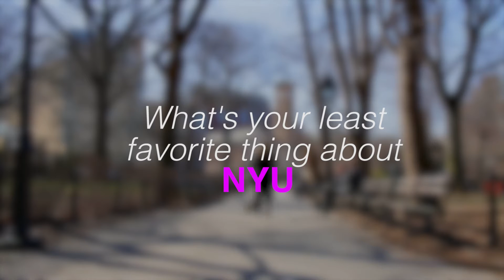What's Your Least Favorite Thing About NYU?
NYU Public decided to go on the street and ask people what their least favourite thing about New York University was, let's be honest.